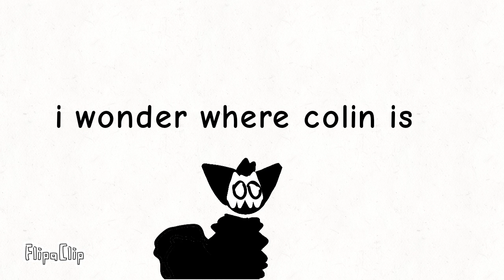Gift for puro